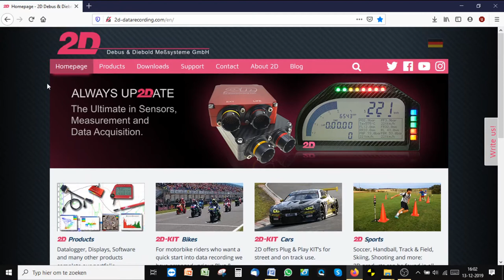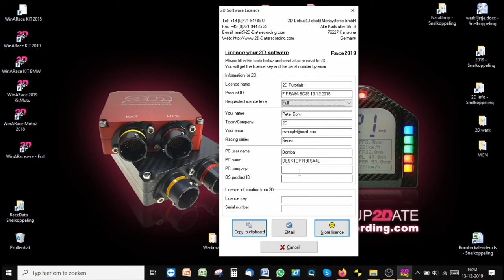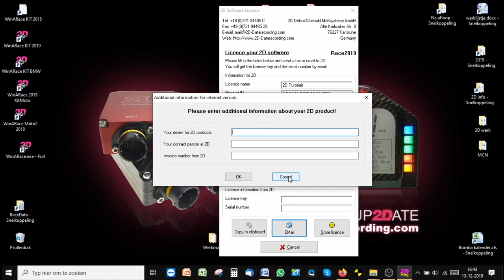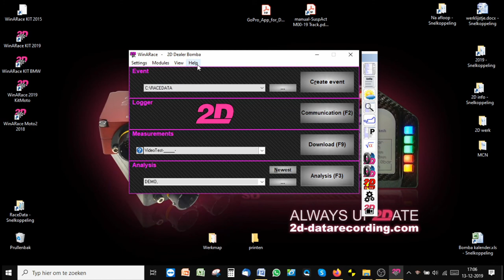Download and license software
How to download your 2D software and register it, so that you are ready for work on the racetrack.